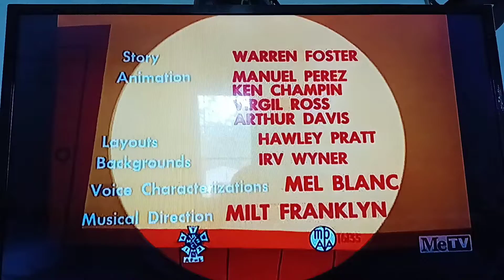Bugs And Thrugs (1954) Opening on Metv